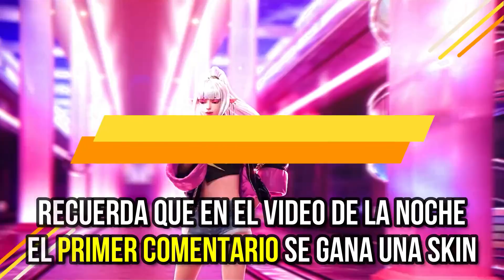¡BRAXY Y KENZY JUEGAN LA FINAL DE LA MCL JUNTOS! CHOU & FRANCO TOP 1 GLOBAL | MOBILE LEGENDS